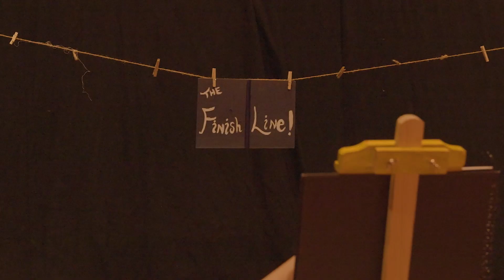Warwick Arts Weekender 2022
To celebrate our building being fully re-opened we hosted a range of free and paid-for activities over a whole weekend in October. Each day had moments for people to get together, watch, create, connect and enjoy! Did you join us?